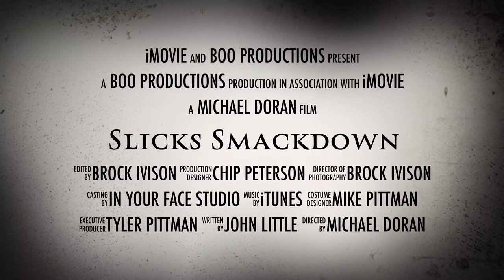Slicks McCollum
Arkansas timber duck hunts